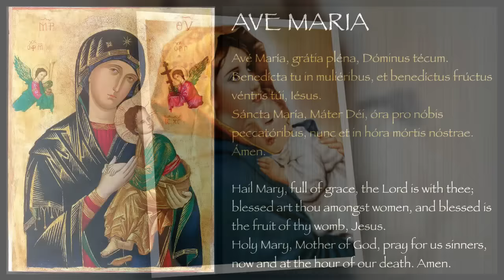NHÌN LÊN ẢNH MẸ | PHAN ĐINH TÙNG | LYRICS VIDEO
© Bản quyền thuộc về Phan Đinh Tùng
© Copyright by Phan Đinh Tùng ☞ Do not Reup